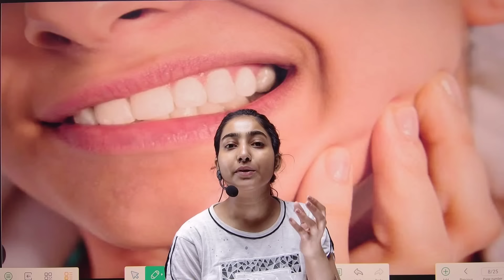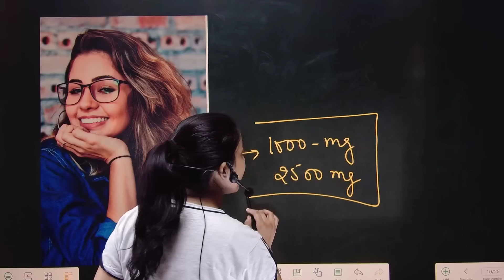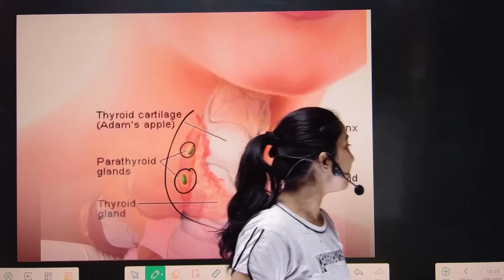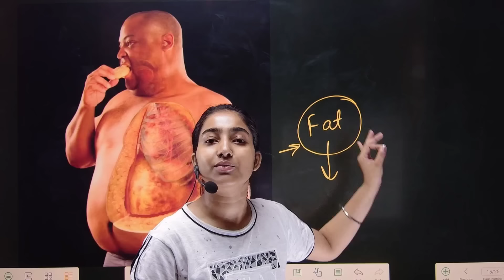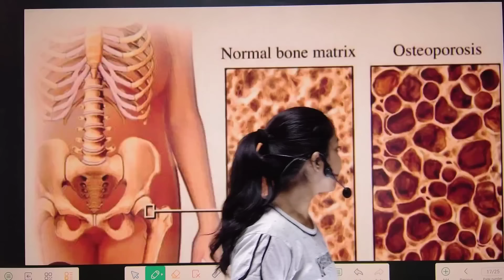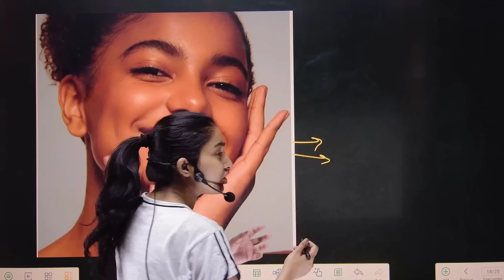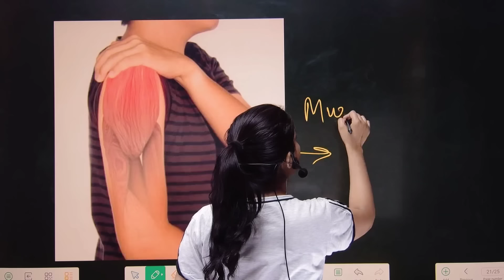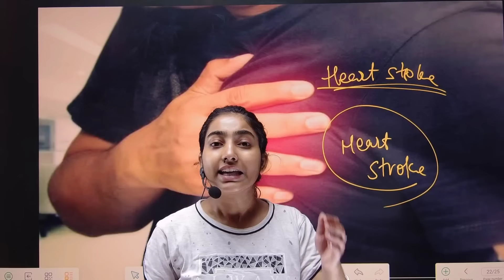10 दिन रोज़ अंजीर खाकर देखो|मिलेंगे इतने सारे फायदे चौंक जाओगे😳😳|Alka Thakur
This is alka thakur and welcome to the alka medical classes.in this video i explain about fig in hindi.